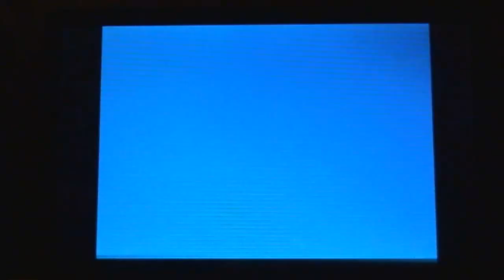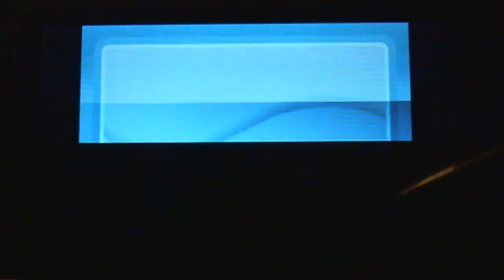(Live) HeartGold BQ #11 - Shiny Magikarp (11,655 REs)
Found on 16 September 2014. This spectacular fish decided to show up the day I really got back into hunting! An awesome welcome-back gift! I'll be back here some other time for another Magikarp to leave unevolved, and if I'm lucky, maybe a shiny Dratini, too :)